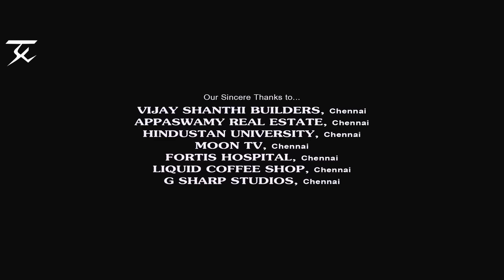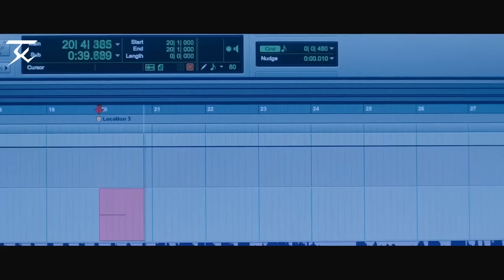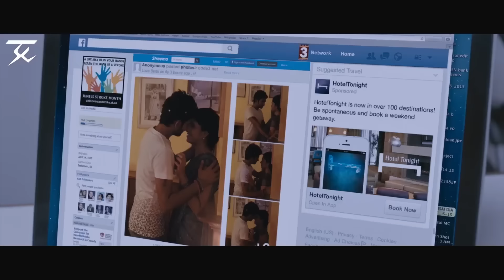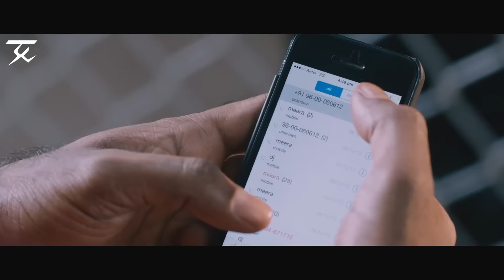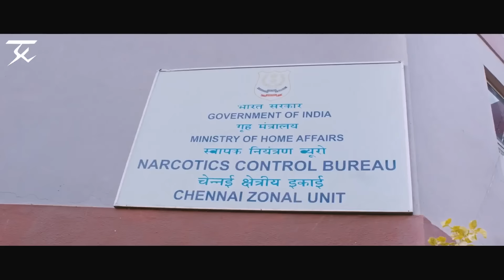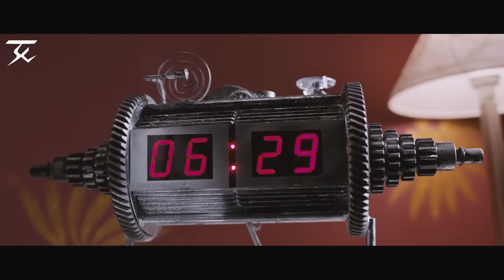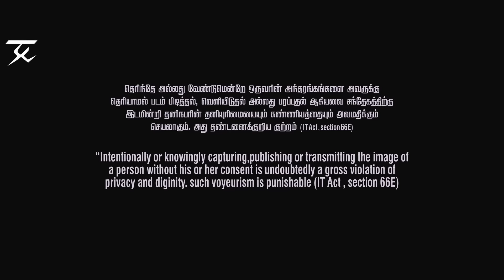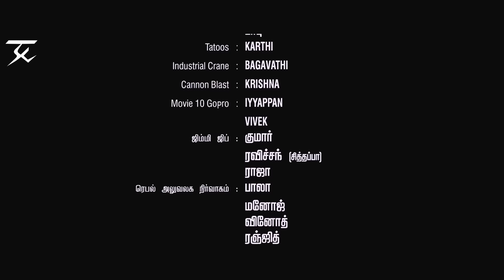Puriyatha Puthir | Tamil Full Movie | Vijay Sethupathi | Gayathrie | Ranjit Jeyakodi | Sam C.S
Kathir and Meera's relationship is at stake when he starts receiving private videos of her from an anonymous blackmailer. Eventually, he is determined to get the root of the issue.

Directed by Ranjit Jeyakodi
Written by Ranjit Jeyakodi
Produced by Deepan Boopathy,Ratesh Velu
Starring Vijay Sethupathi,Gayathrie,Mahima Nambiar
Cinematography Dinesh B. Krishnan
Edited by Bavan Sreekumar
Production company Rebel Studio
Distributed by JSK Film Corporation